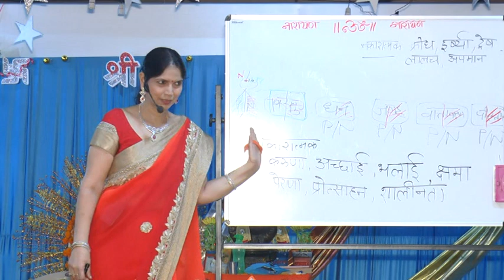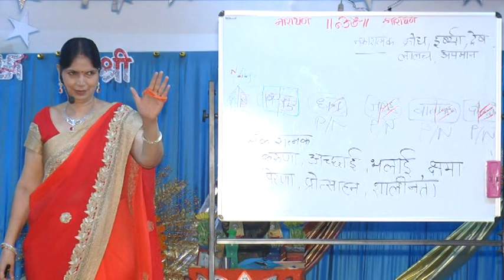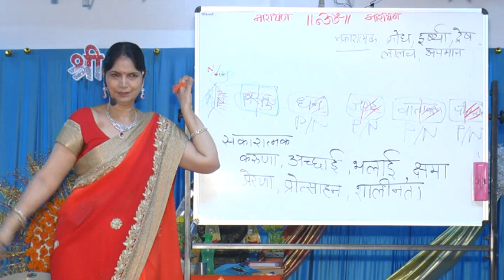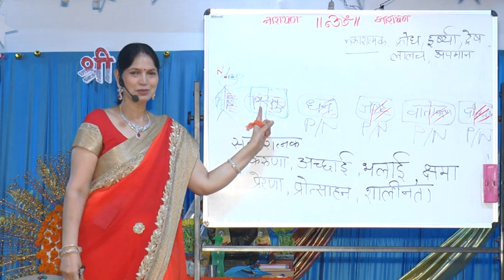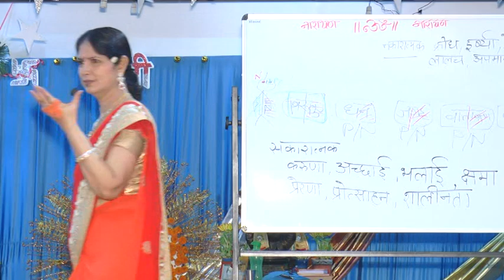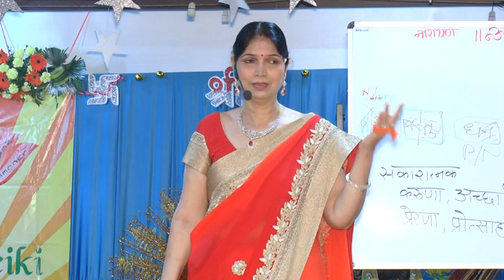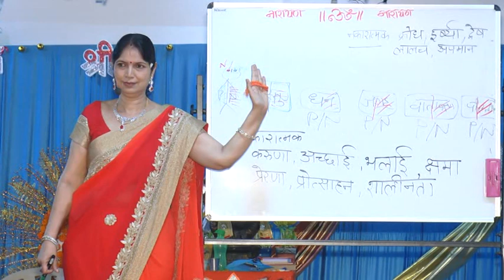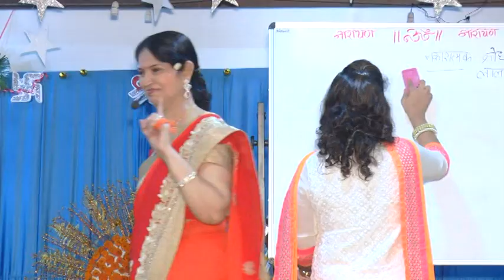शब्दो का असर, Effect of words,শব্দের প্রভাব, શબ્દોની અસર, Effet des mots,MaladTimes-Mumbai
शब्दो का असर,
Effect of words,
শব্দের প্রভাব,
શબ્દોની અસર,
 Effet des mots,
MaladTimes-Mumbai
मलाड टाइम्स मुंबई, मुकेश मेहरा प्रोडक्शंस मुंबई द्वारा कवर किए गए कुछ धार्मिक, सामाजिक, सांस्कृतिक और शैक्षिक प्रेरक और मनोरंजक वीडियो प्रसारित करने के लिए एक चैनल है और यह ज्यादातर मुंबई के पश्चिमी उपनगर के बारे में है और ज्यादातर मलाड और इसके आसपास के उपनगर कांदिवली और गोरेगांव के बारे में है।
Malad Times Mumbai is a channel to broadcast some of the religious, social, cultural and educational Motivational and Entertaining videos covered by Mukesh Mehra Productions Mumbai and it is mostly about the western suburb of Mumbai and mostly about Malad and its nearby suburb Kandivali and Goregaon.